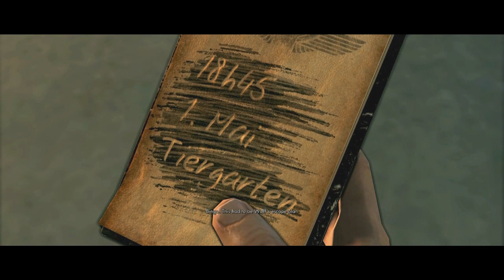Sniper Elite V2 Is Awesome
Genre: First-Person Action
Publisher: Rebellion
Developer: Rebellion
Online Play: 2 Co-op